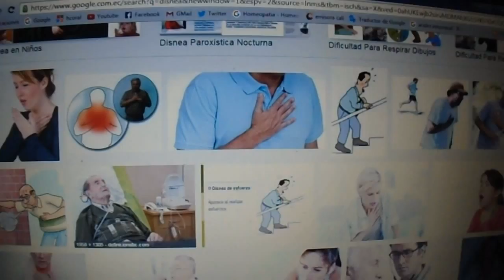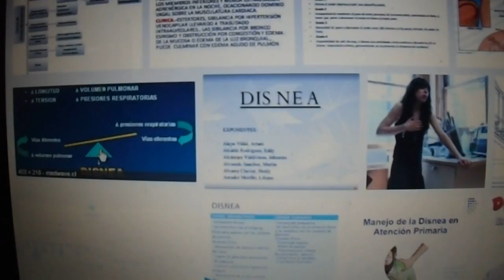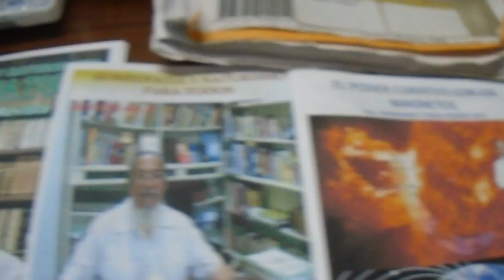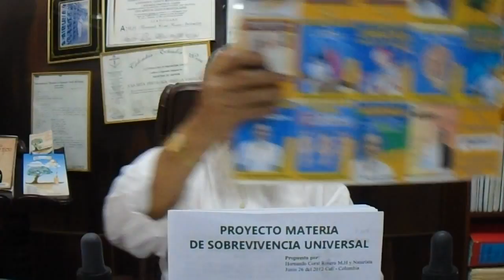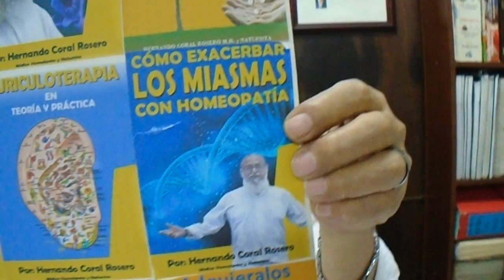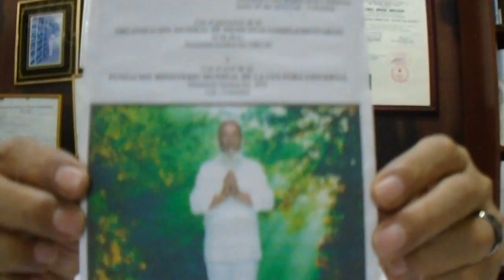DISNEA - DIFICULTAD PARA RESPIRAR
DISNEA DIFICULTAD RESPIRATORIA POR FALTA DE AIRE EN LOS PULMONES .